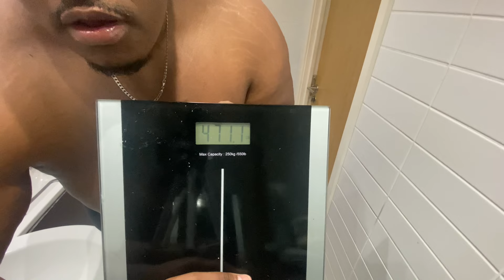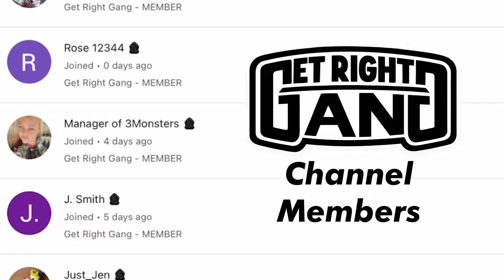Day 69 - I lost 74llb! 🔥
🌟 Welcome to my weight loss journey! Join me as I embark on a life-changing transformation from 545 lbs to 195lbs, and a healthier, happier me!

🔥 In this daily video series, I'll be documenting every step of my weight loss journey, sharing the highs, lows, and everything in between. This isn't just about shedding pounds; it's about reclaiming my life and inspiring others along the way! Witness the transformation unfold before your eyes as I strive to become the best version of myself.

💬 Share Your Thoughts:
I'd love to hear your thoughts, tips, and encouragement in the comments. Let's build a community that uplifts and inspires one another. Which i am now calling the GET RIGHT GANG!

Thank you for joining me on this incredible journey. Let's make 2024 the year of transformation and achievement. Let's get right!

Keto Pro Flavoured Electrolyte Powder

Ultra Multivitamin Liquid 500 mL

Vitamin B + C Complex Gummies

Ankle Support Wraps

Beef Bone Broth Concentrate

Premium Collagen Powder

550lb (250kg) Digital Scale

FREQUENTLY ASKED QUESTIONS (F.A.Q):

- How tall / How old are you?
6 ft 2. Early 30s.

- Where do you live / Where are you from?
Born and raised in London, now living in North England. Im of Jamaican + Trinidad descent from my parents / grandparents.

- What is your Goal Weight?
Cut to 195lb first, then lean bulk up to 210-230lb naturally.

- What are you eating to lose weight?
Unprocessed Carnivore or Ketovore - Main foods are Beef, Chicken, Eggs, Beef Liver, Sardines, Bone Broth, Veggies, Coconut oil, Butter, Salt and Natural Ingredient Seasonings.

- What are you drinking to lose weight?
Filtered Water, Bottled Water, or Water with Electrolytes. Never water from a tap.

- What is your eating routine to lose weight?
Currently eating just one meal a day (OMAD), which usually consists of a under 1000 calorie Keto Meal.

- How often do you exercise and what do you do?
5-7 times per week. Usually a home exercise routine , walking outside or playing basketball.

- Will you get loose skin surgery?
I'm open to it if necessary and if i can afford it, however i'll first be trying to reduce loose skin using natural methods - Such as autophagy, weight lifting, collagen boosting foods, and natural oils for my skin.

- What app do you use to track your weight, steps, calories etc?
Fitbit watch and App to track steps, calories, heart rate.
Happy Scale (iphone app) to record daily weight updates and graph.